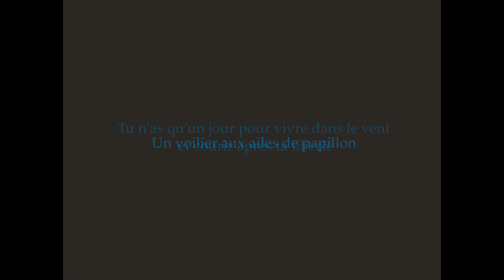Un voilier aux ailes de papillon